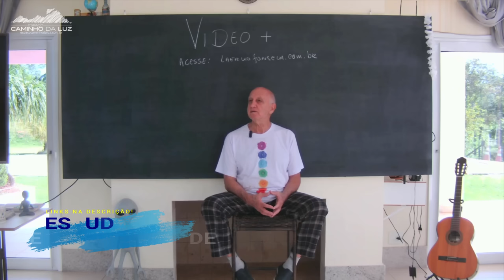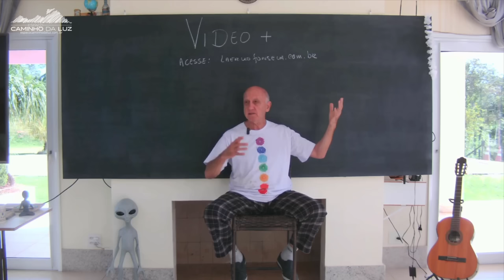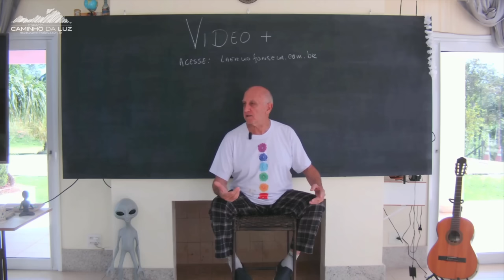Qual a OPINIÃO dos EXTRATERRESTRES em Relação a ALIMENTAÇÃO CARNÍVORA?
🛸 Nessa SEMANA teremos uma LIVE sobre esse ASSUNTO em nosso SISTEMA de VÍDEOS+ em nosso